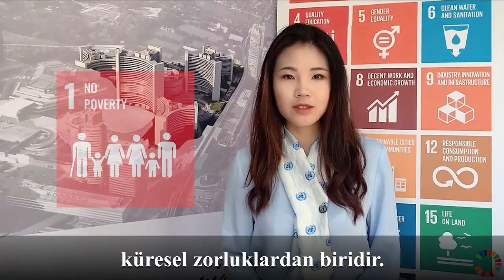Global Goals video turu - Hedef 1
Bu GlobalGoals video turu, Temmuz 2020'de UNIS Viyana Ziyaretçi Servisi tarafından Viyana'daki ve dünyadaki BM ailesinin COVID19 krizi sırasında Sürdürülebilir Kalkınma Hedefleri için nasıl çalışmaya devam ettiğini göstermek için hazırlandı. O tarihte Birleşmiş Milletler Viyana'daki genel merkezinin rehberli turları KOVİD-19 önleme tedbiri olarak askıya alınmıştı. Viyana'daki BM'yi çevrimiçi ve çevrimdışı nasıl ziyaret edebileceğinizi buradan öğrenin